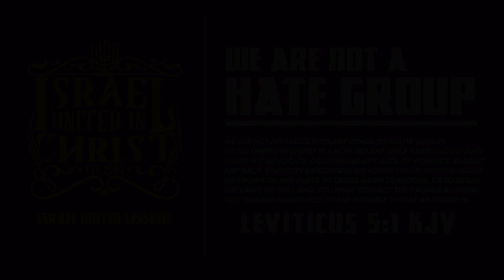The Israelites: Thou Shalt Not Rape Pt.1